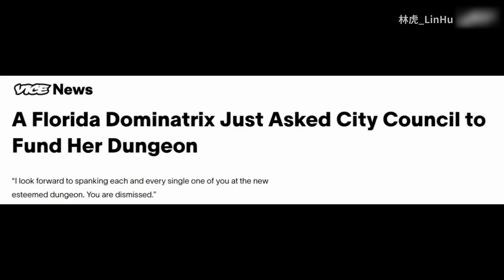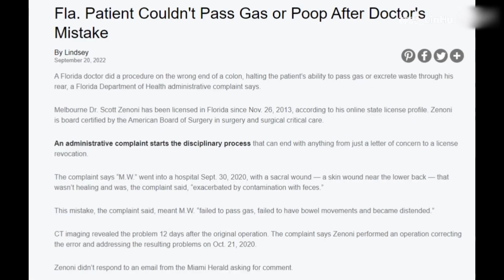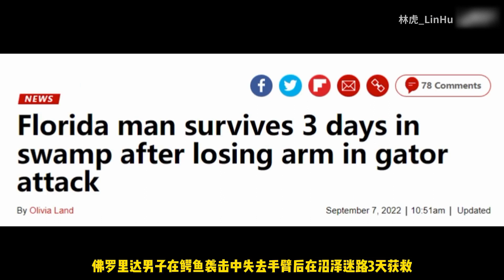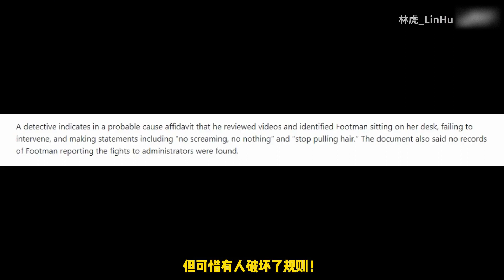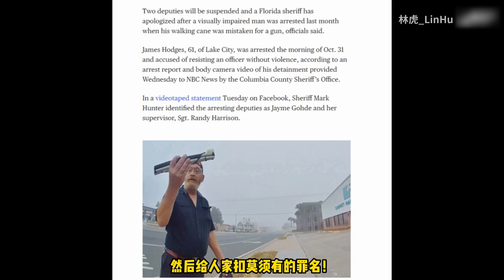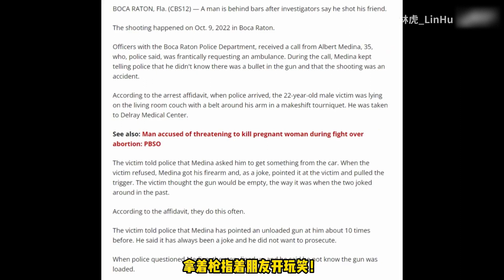地牢主人要求议员赞助自己二十五万美元？在佛州你能没命但是你不能没活！看看佛罗里达州都有哪些奇葩新闻！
我们强调了视频内容的合规性，同时也保证了内容的新闻价值。